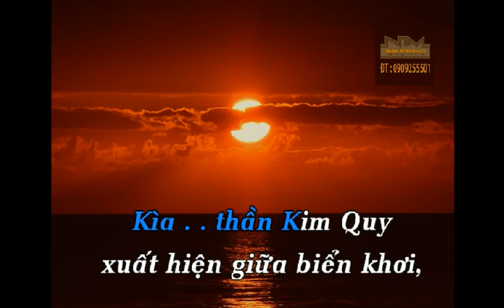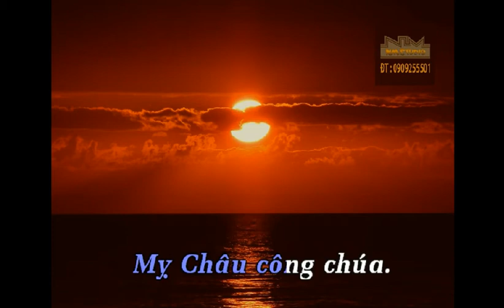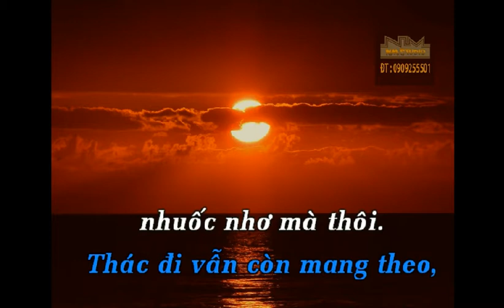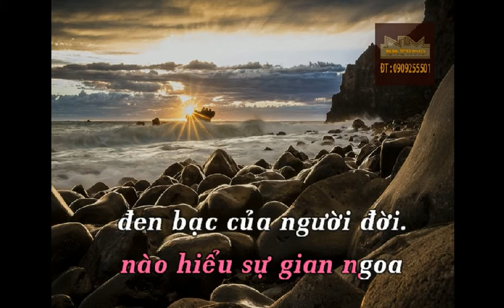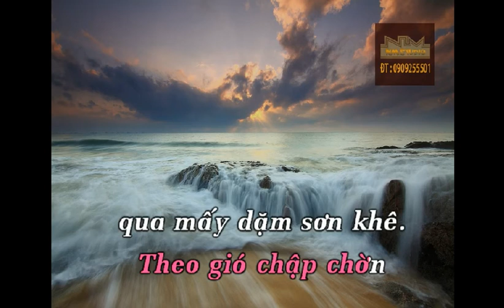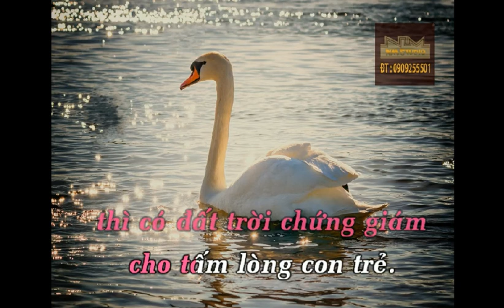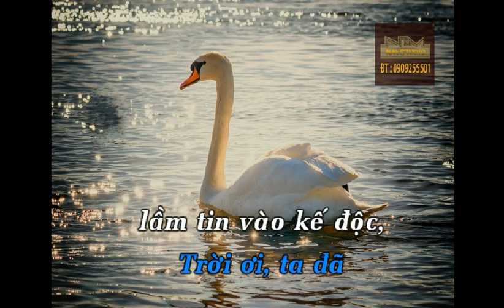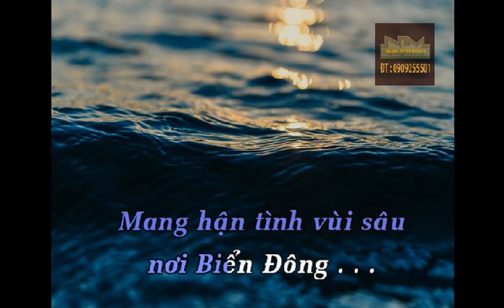KARAOKE TD TRONG THUY MY CHAU Moi NGAN CHAU SONG CA